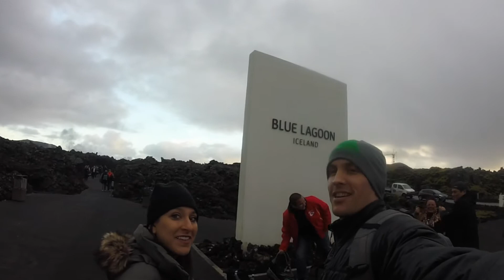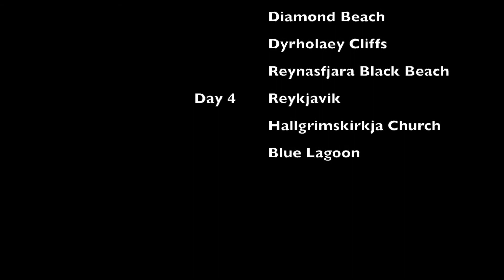ICELAND VACATION TRAVEL GUIDE 4 DAY ITINERARY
Come with us to check out some of the best things to see and do in Iceland on a 4 day itinerary. The best of Iceland. Iceland Vacation. Iceland Travel.